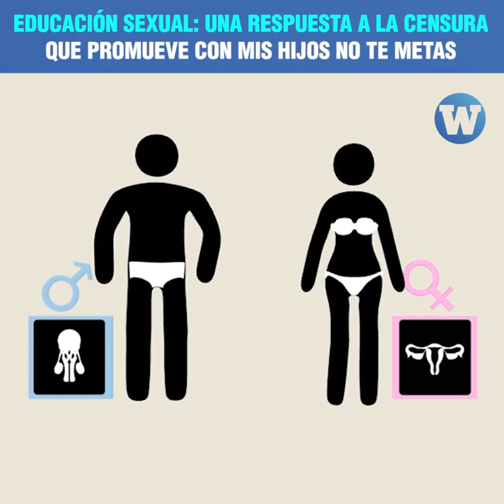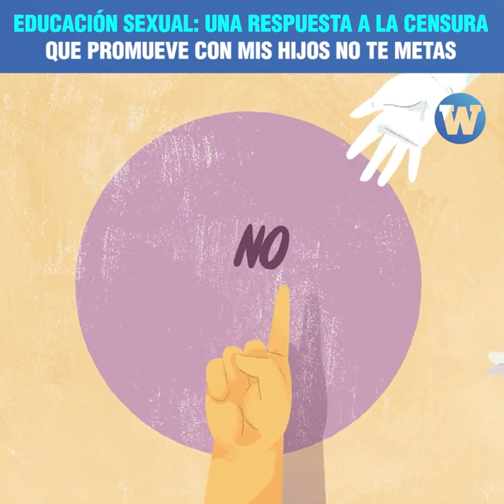Educación sexual: Una respuesta a la censura que promueve "Con Mis Hijos No Te Metas"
La psicóloga Sabrina Rodríguez rompe los mitos que el colectivo “Con Mis Hijos No Te Metas” divulga sobre la educación sexual integral.